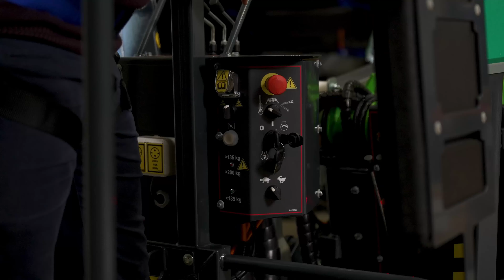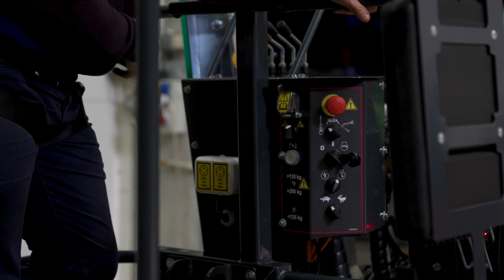Prezentacja - Leguan 125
Był już film o Leguanie 135 Neo. Teraz czas na jego starszego brata, który pod wieloma względami niewiele ustępuje modelowi 135.

Nie zapomnij dać nam suba!

Kim jesteśmy?
Firma Serafin P.U.H. to przedsiębiorstwo, które od 2005 roku działa na rynku maszyn i
urządzeń dla budownictwa, ogrodnictwa, prac komunalnych oraz przetwórstwa i
przechowywania zbóż i nasion.  Cenimy sobie wysoką jakość produktów i innowacyjne
rozwiązania. Naszą wizytówką jest fachowość i dbałość o zadowolenie Klienta. W swojej
ofercie posiadamy szeroką gamę nowoczesnych maszyn i urządzeń.